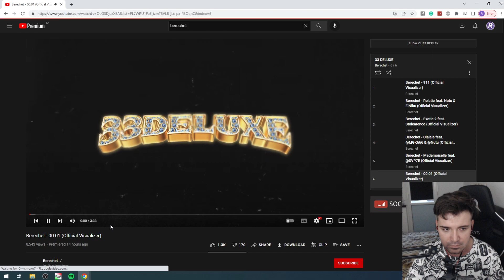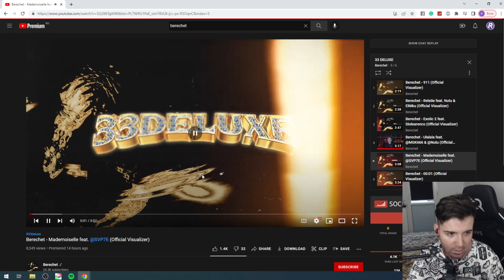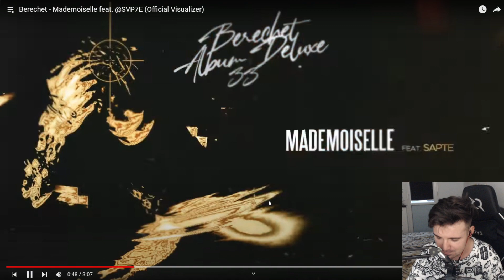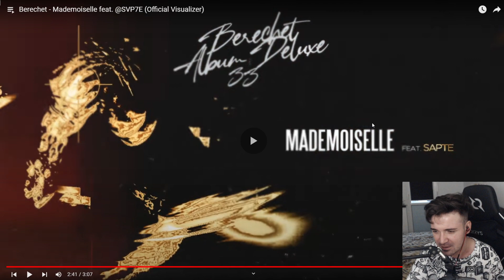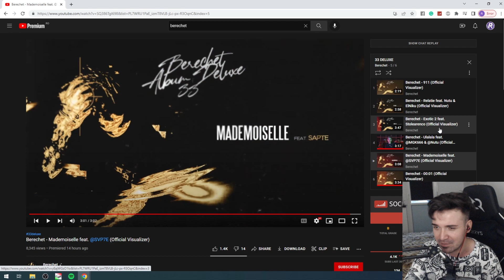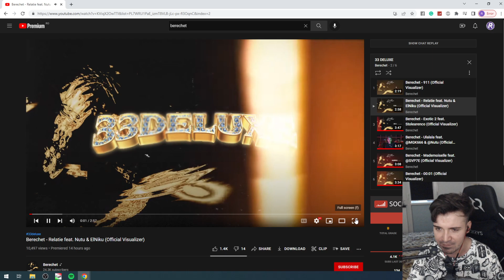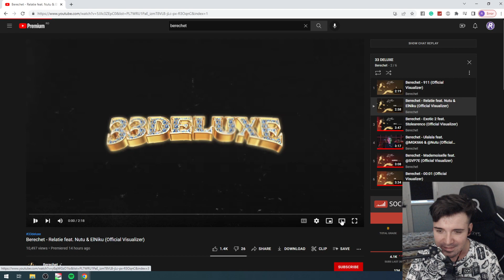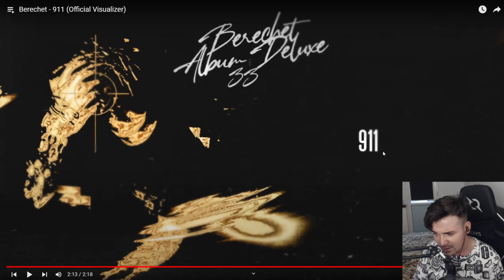REACTIONEZ LA : BERECHET 33 (DELUXE) ALBUM